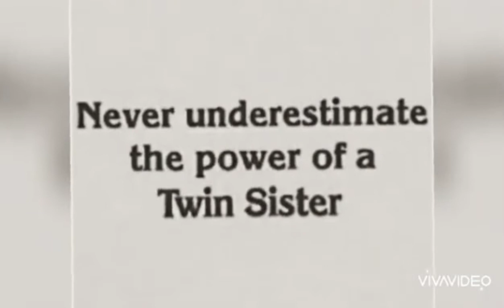Adobong Pusit (Easy Recipe) | Twin Austria's Vlog